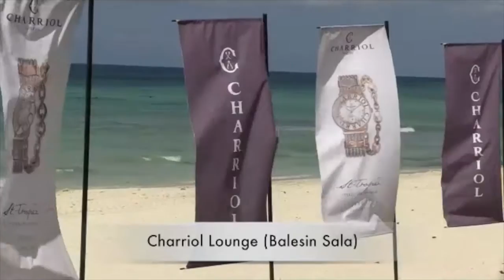St-Tropez™ Style Watch Launching Party - The Philippines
To celebrate the launch of the St-Tropez™ Style Watch Collection in the Philippines, CHARRIOL arranged a 3-day island getaway from Feb 4-6 on the Balesin Island.

Our friends from the media to celebrities, as well as some VIPs are all invited to join us for this spectacular launch party to get a sneak preview for the new clips and chains from the iconic St-Tropez™ Style watch collection and enjoyed a very leisurely mini holiday in absolute CHARRIOL way!